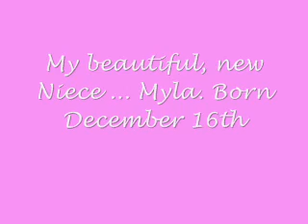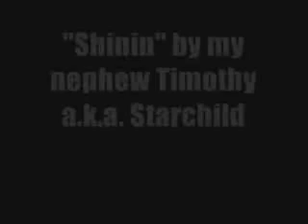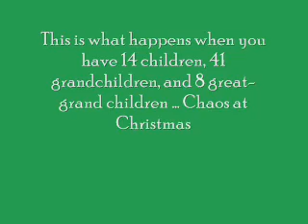DTV 17 My Crazy Family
Celebrate Christmas with Damien and his Family back home in Hickory, North Carolina. Part 2.